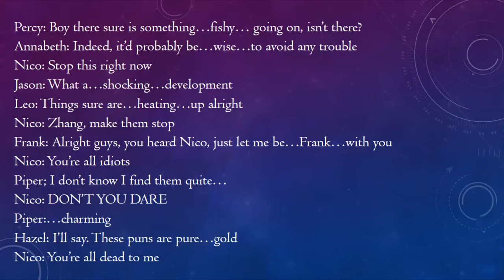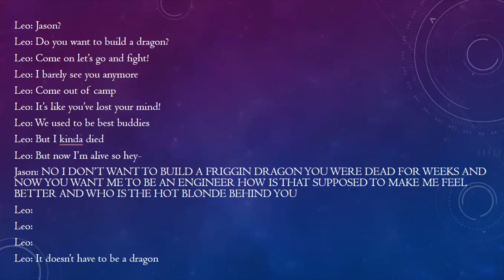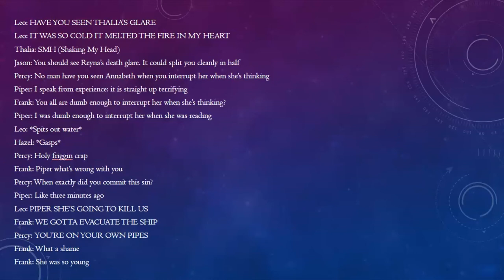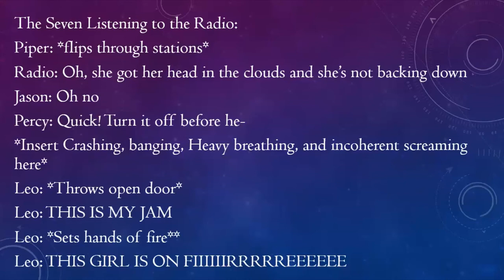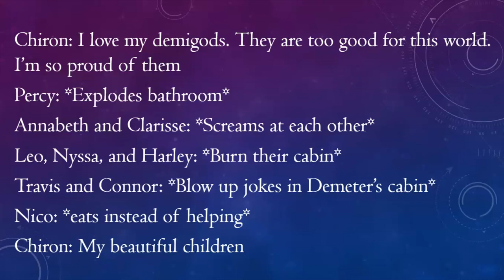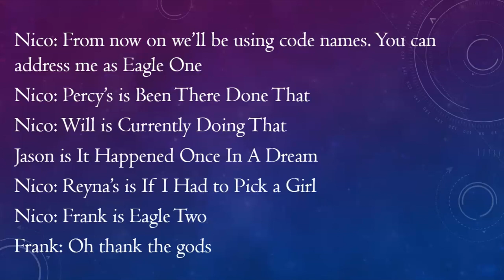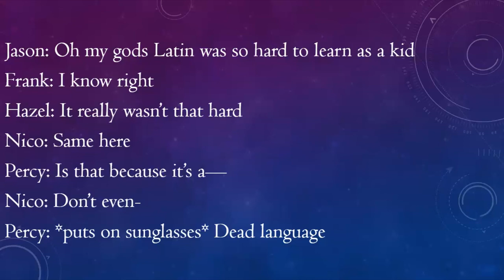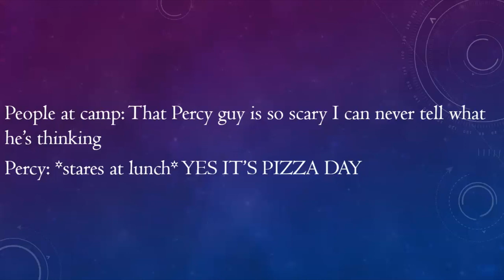Memes Travis and Connor Stoll read before blowing stuff up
Part two in my memes compilation. There will be many more to come!